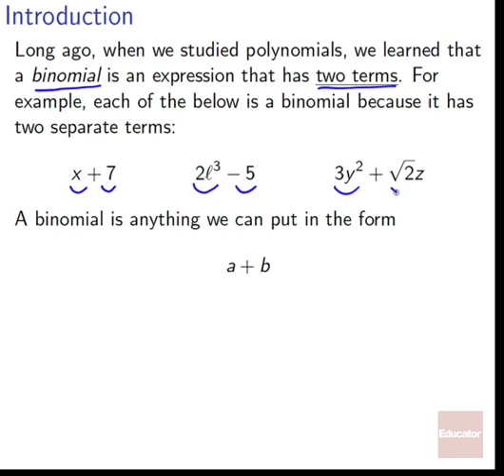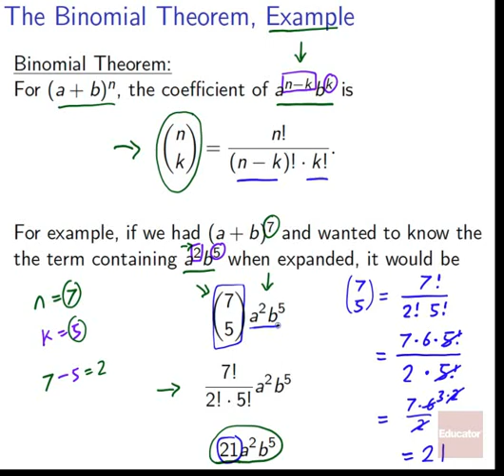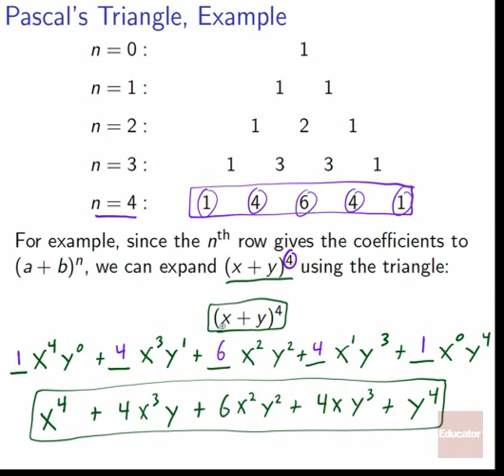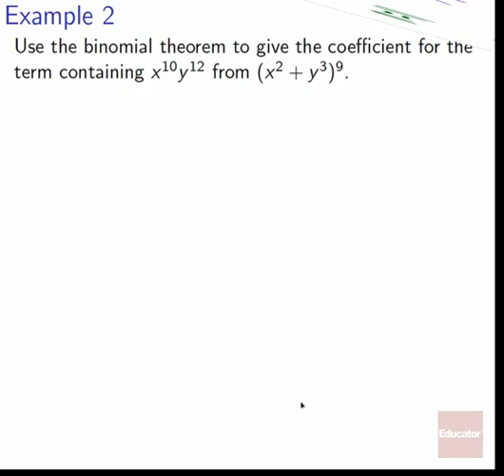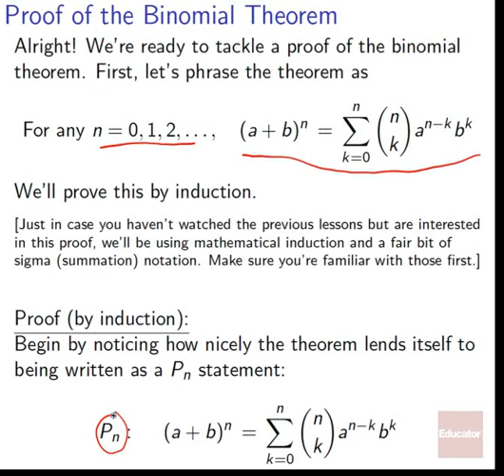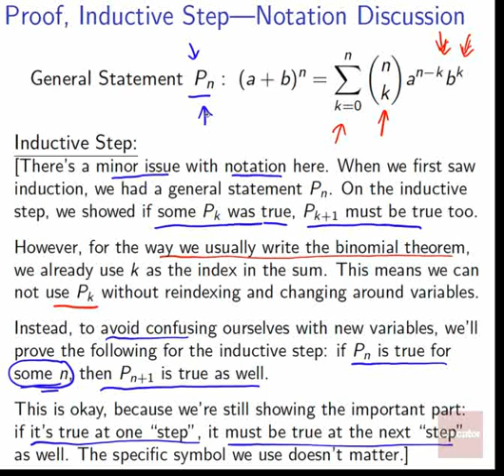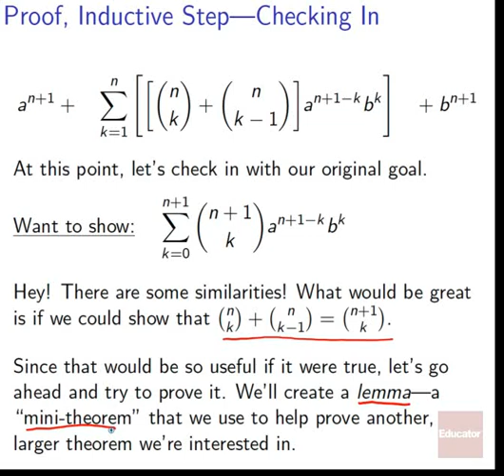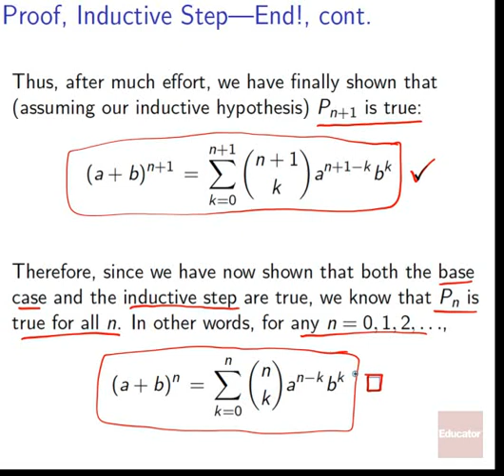15 06 The Binomial Theorem